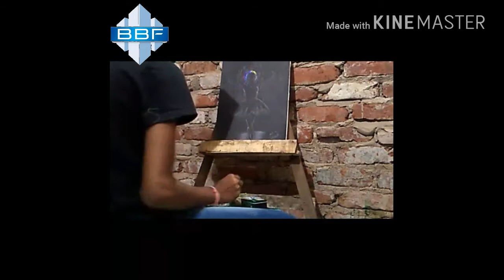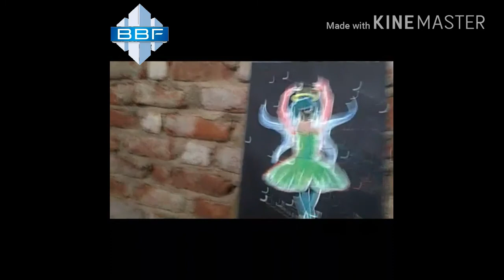How to colour in black and white drawing|| by BBF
Before starting my own video main yeh bta dena chahta hu ki main apni painting ki videos Mai kisi ki video se copy kar k nhi bnata isliye aapse request Hai ki mere video yaa mujhpar copy right claim Mt kijiae धन्यवाद🙏

Now starting introduction of my video
Ish video main Maine first time acrilic color ka use Kiya Hai saayd ishliye achi na dikh rahi ho
Lekin main sketches bauht achi bnata hu or jld hi aap ke liye ek behtr video lekr aaunga aap mujhain comment box main like Dena ki aapko kesi sketch psnd Hai 👍

Aap mujhain inn link se
Follow kr sktae Hai:
R😉hit Paswan ✍/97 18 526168